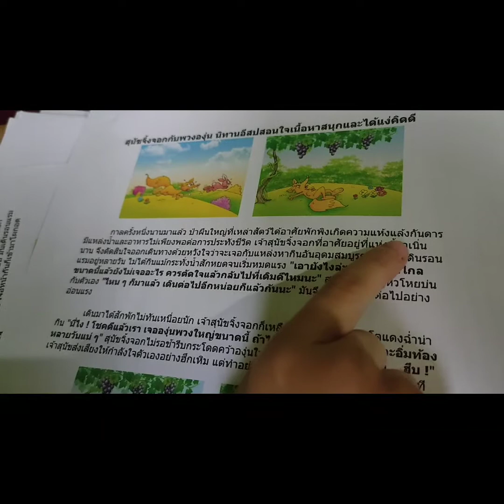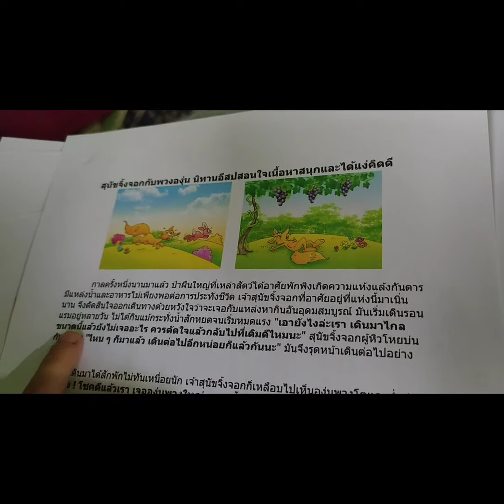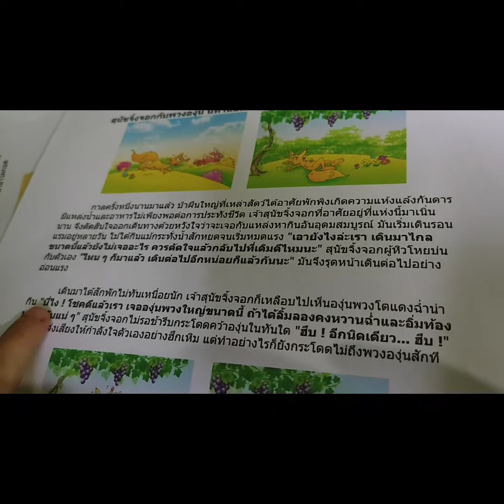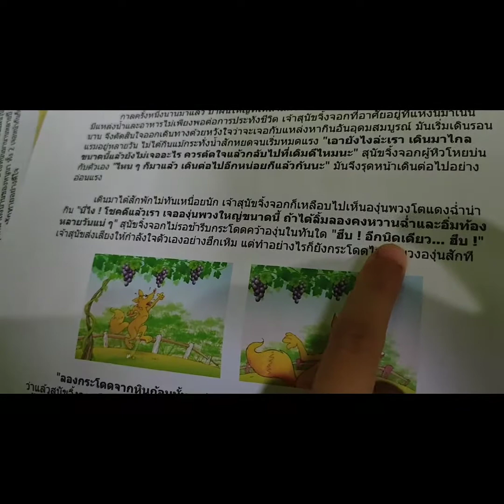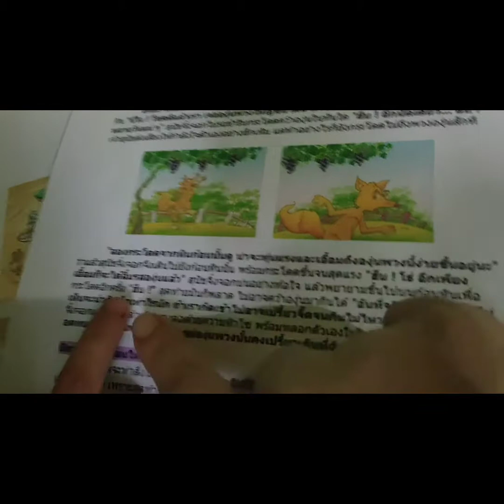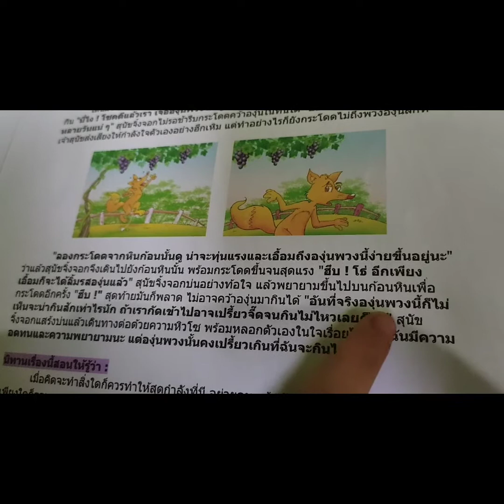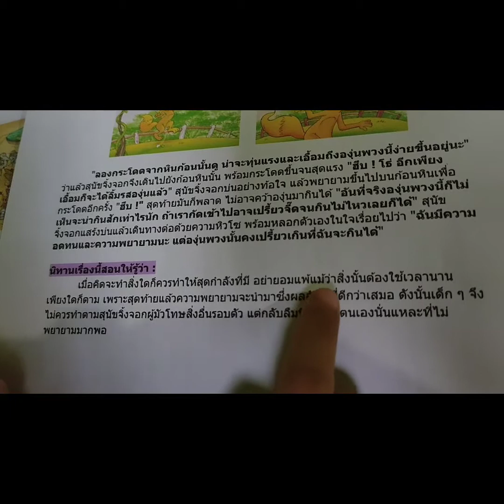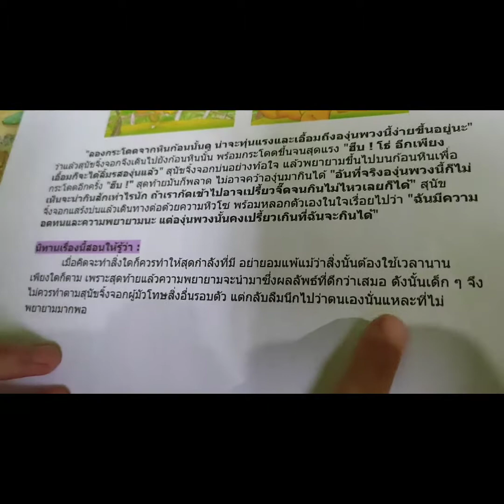ฝึกอ่านนิทานเรื่อง สุนัขจิ้งจอกกับพวงองุ่น